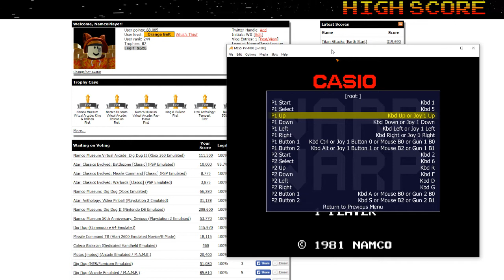Warp and Warp - PV-1000 MESS Emulated